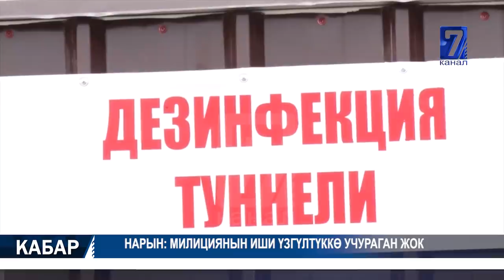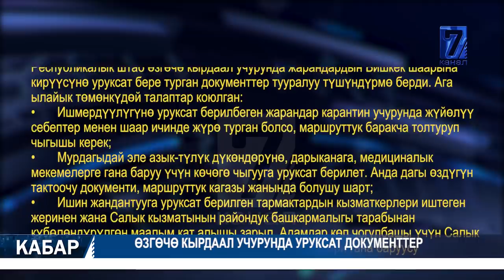ӨЗГӨЧӨ КЫРДААЛ УЧУРУНДА УРУКСАТ ДОКУМЕНТТЕР 11.05.2020 ТҮШКҮ КАБАР 15:00